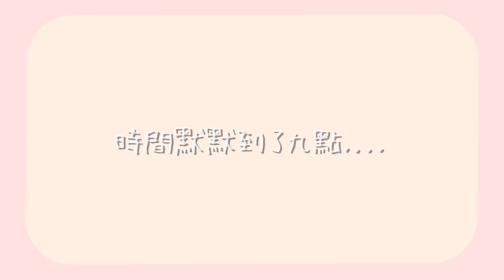看個MV首播把關韶文新工作室水管用破？！ feat.關韶文.陳彥婷.巨人.婁峻碩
3/31真的是開心緊張又期待的一個晚上，這兩個小時好像發生很多事，
也好像什麼都沒發生哈哈哈哈哈哈！
一切都太混亂了，還好現在還能看影片紀錄那天的情況回憶當時的心情😂

繼續把ＭＶ看起來聽起吧！！
關韶文、焦凡凡首支單曲【一加一大於二】最甜閨密對唱！｜Official Music Video